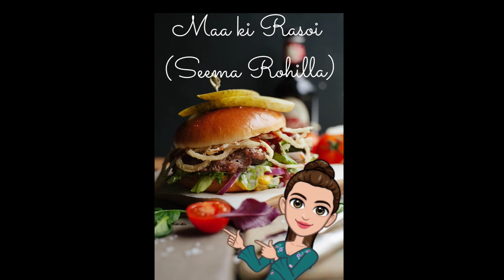Tiranga barfi|coconut barfi|Gole ki burfi|Tricolor layer burfi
Happy Independence day everyone,try this amazing mouthwatering sweet-Tiranga barfi/burfi recipe at home,believe me or not it is Delicious.